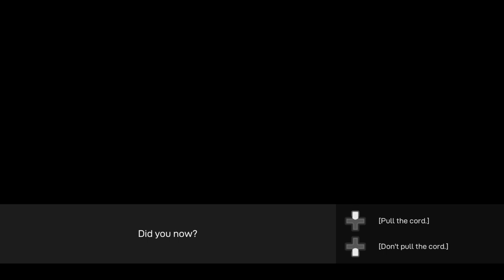Adios #1 | CHESTNUTS IN THE FIRE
Gina and Jake play Adios.